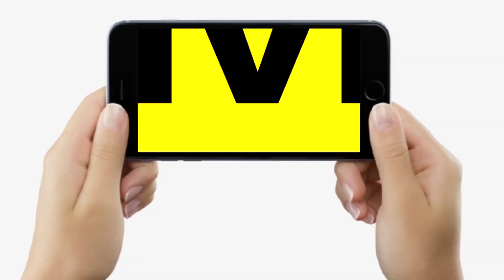Bihar BJP Vidhan Sabha March : Patna में रोड पर भारी हंगामा, लाठी से धोने लगी Police, भग/दड़ शुरू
Bihar BJP Vidhan Sabha March : Patna में रोड पर भारी हंगामा, लाठी से धोने लगी Police, भग/दड़ मचना शुरू | Bihar News | LiveCities